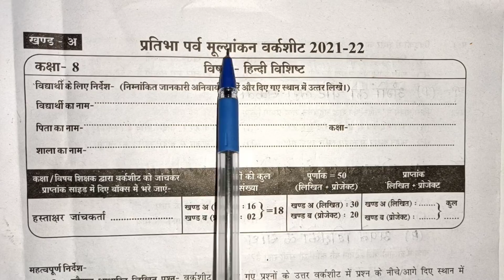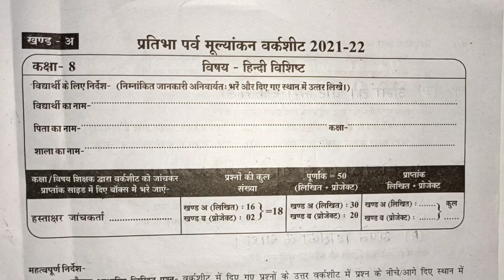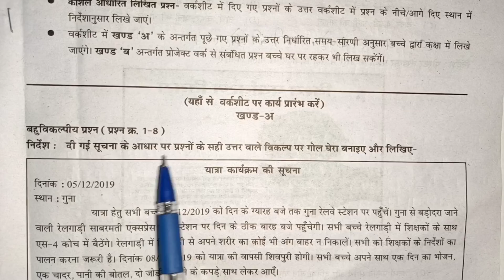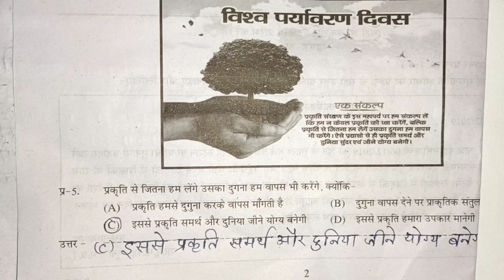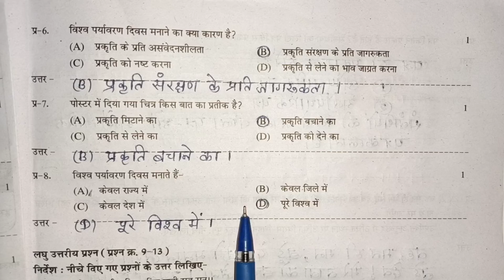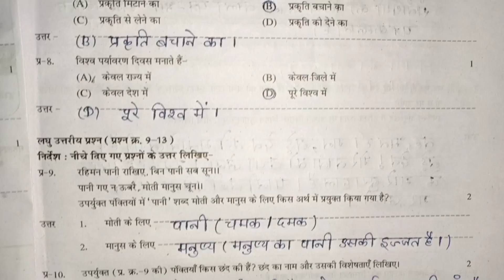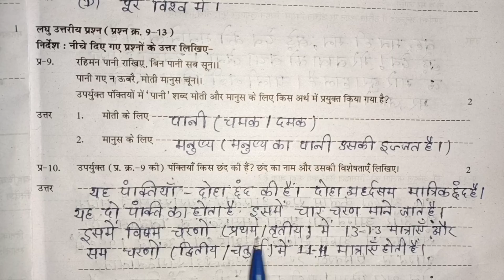कक्षा 8वीं हिंदी खंड अ प्रतिभा पर्व मूल्यांकन वर्कशीट 2022 उत्तर|आठवी हिंदी वर्कशीट, Hindi worksheet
🛑 कक्षा आठवीं प्रतिभा पर्व पेपर सभी विषय की वर्कशीट हल सहित प्ले लिस्ट लिंक वीडियो देखने के लिए नीचे दी गई लिंक पर क्लिक करें 👇👇👇👇👇👇👇👇

Topic Cover:-

pratibha parv mulyankan worksheet 2021 22 vishay hindi vishisht
pratibha parv mulyankan worksheet 2022 hindi
pratibha parv mulyankan worksheet 2021 22 sanskrit
pratibha parv mulyankan worksheet project karya
pratibha parv mulyankan worksheet 2021 22 project karya
pratibha parv mulyankan worksheet 2021 22 project karya vishay sanskrit
pratibha parv mulyankan worksheet 2022 project karya
pratibha parv mulyankan worksheet 2021
pratibha parv mulyankan worksheet 2022
pratibha parv mulyankan worksheet 2021 22
pratibha parv mulyankan worksheet
pratibha parv mulyankan
pratibha parv paper
pratibha parv 2022
pratibha parv kaksha 8
pratibha parv kaksha aathvin
pratibha parv 2022 class 8
pratibha parv mulyankan 2021 22
प्रतिभा पर्व मूल्यांकन वर्कशीट 2021 22
प्रतिभा पर्व मूल्यांकन वर्कशीट 2021 22 कक्षा 7
प्रतिभा पर्व मूल्यांकन वर्कशीट 2021-22 प्रोजेक्ट कार्य
प्रतिभा पर्व मूल्यांकन वर्कशीट 2021 22 कक्षा 5
प्रतिभा पर्व मूल्यांकन वर्कशीट 2021-22 विषय हिंदी
प्रतिभा पर्व मूल्यांकन वर्कशीट 2021 22 कक्षा 6
प्रतिभा पर्व मूल्यांकन वर्कशीट 2022
प्रतिभा पर्व मूल्यांकन वर्कशीट 2021 22 कक्षा 8
प्रतिभा पर्व मूल्यांकन वर्कशीट 2022 कक्षा 6
प्रतिभा पर्व मूल्यांकन वर्कशीट
प्रतिभा पर्व कक्षा आठवीं
प्रतिभा पर्व पेपर कक्षा सातवीं
प्रतिभा पर्व पेपर कक्षा आठवीं
प्रतिभा पर्व मूल्यांकन
प्रतिभा पर्व पेपर
प्रतिभा पर्व 2021 22
प्रतिभा पर्व कक्षा पांचवी
pratibha parv 2022 class 8 hindi
pratibha parv 2022 class 7
pratibha parv 2022 class 8 ganit
pratibha parv 2022 class 8 maths
pratibha parv 2022 class 8 project
pratibha parv 2022 class 5
pratibha parv 2022 class 8 sanskrit
प्रतिभा पर्व 2022 कक्षा आठवीं
प्रतिभा पर्व 2022 कक्षा सातवीं
pratibha parv mulyankan worksheet kaksha paanchvi
pratibha parv mulyankan worksheet kaksha satvin
pratibha parv mulyankan worksheet kaksha 7
pratibha parv mulyankan worksheet kaksha 5
pratibha parv mulyankan worksheet kaksha aathvin
pratibha parv mulyankan worksheet kaksha
pratibha parv mulyankan worksheet kaksha 8
pratibha parv mulyankan worksheet kaksha aathvin vishay hindi
pratibha parv mulyankan worksheet kaksha aathvin vishay sanskrit
pratibha parv mulyankan worksheet kaksha 7 ganit